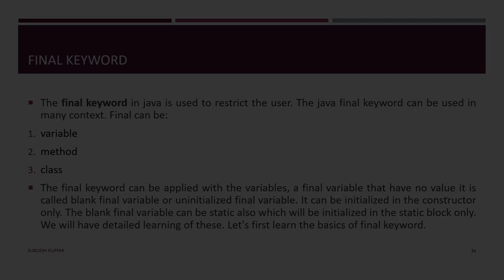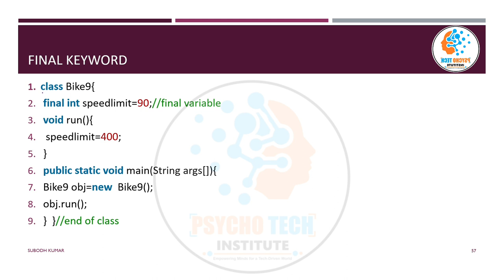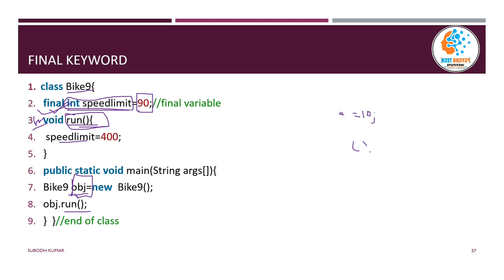Use of Final Keyword in Java | Final Variable, Method, Class | Example | Object Oriented Programming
In Java, the `final` keyword is a modifier that can be applied to classes, methods, and variables (fields). It serves various purposes, indicating that an entity is not allowed to be further modified or extended:

1. Final Classes:
   - A class declared as `final` cannot be subclassed or extended. It is considered a complete and immutable class.

   - Example:

     final class MyFinalClass {
         // Class members and methods

2. Final Methods:
   - When a method is marked as `final` in a class, it cannot be overridden or modified by any subclass.

   - Example:

     class MyBaseClass {
         final void myFinalMethod() {
             // Method implementation

3. Final Variables (Constants):
   - A `final` variable, often referred to as a constant, cannot be reassigned once it's given a value. It must be initialized when declared or in the constructor.

   - Example:

     final int MY_CONSTANT = 42;

4. Method Parameters:
   - When a method parameter is marked as `final`, it ensures that the parameter's value cannot be changed within the method.

   - Example:

     void process(final int value) {
         // The 'value' parameter cannot be modified within this method.

The `final` keyword is used for various purposes in Java, including ensuring immutability, method security, and creating constants. It helps improve code reliability and maintainability by preventing unintended modifications and extensions of classes, methods, and variables.